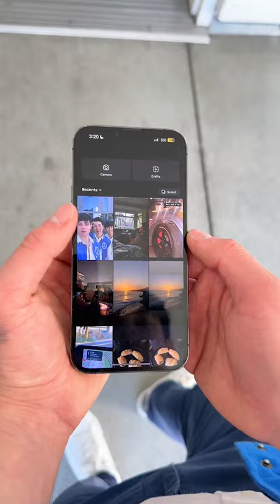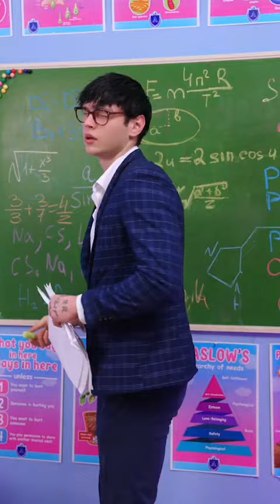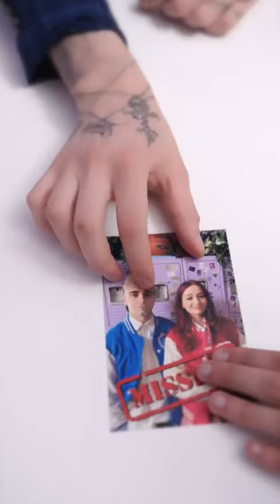FUNNY ALAN CHIKIN CHOW - I found a haunted secret room